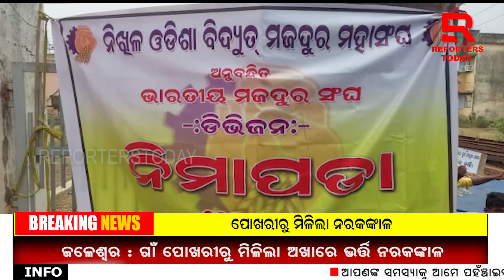ନିଖିଳ ଓଡିଶା ବିଦ୍ୟୁତ ମଜଦୁର ମହାସଂଘ ନିମାପଡା ଶାଖା ପକ୍ଷରୁ ଧାରଣା